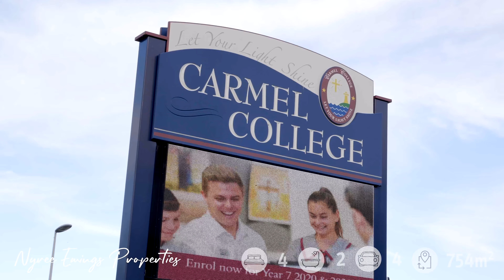25 Touriga Street, Thornlands